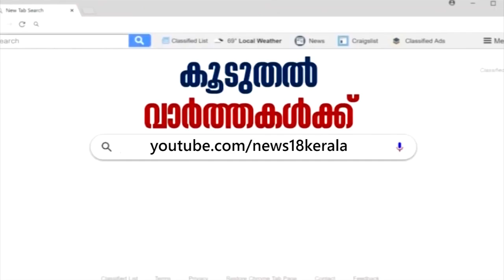Shahla Sherin's Death: വീഴ്ച വരുത്തിയ അധ്യാപകന് എതിരേ നരഹത്യയ്ക്ക് കേസെടുക്കണമെന്ന് K Muraleedharan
The death of Shahla Sherin, a  ten-year-old student of Sarvajana  HSS in Sulthan Bathery has triggered a public outcry in the state. Watch Vadakara MP K Muraleedharan reacting to the incident.